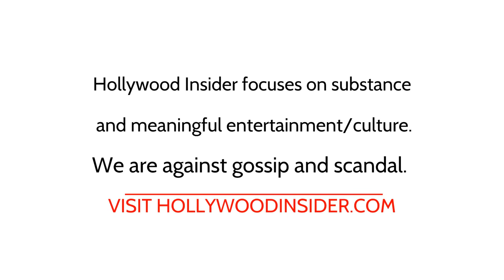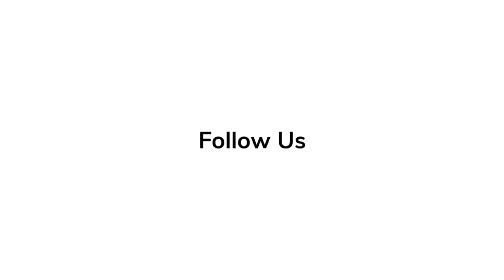Owen Wilson Spills Secrets on Making of ‘Secret Headquarters’ | In-Depth Scoop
Secret Headquarters is a 2022 American superhero film directed by Henry Joost and Ariel Schulman, who co-wrote the movie with Christopher L. Yost and Josh Koenigsberg.

'Elvis' Series